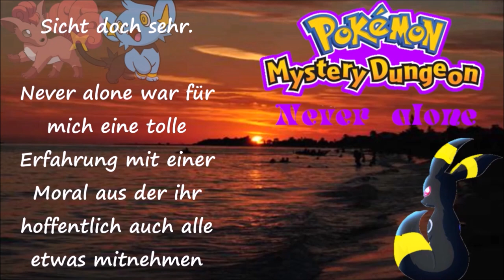Das gesamte Hörspiel!: Pokemon Mystery Dungeon Never alone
Inhalt:
0:00 Prolog
3:56 Kapitel 1
18:39 Kapitel 2
30:45 Kapitel 3
42:18 Kapitel 4
56:27 Kapitel 5
1:09:03 Kapitel 6
1:31:22 Kapitel 7
1:53:24 Kapitel 8
2:11:33 Kapitel 9
2:34:36 Kapitel 10
2:54:40 Kapitel 11
3:25:02 Kapitel 12 (Finale)
Epiloge:
3:57:16 Epilog Grundlage + Epilog 1
4:14:41 Epilog 2
4:23:04 Canon Epilog